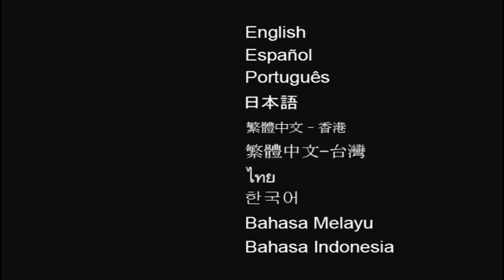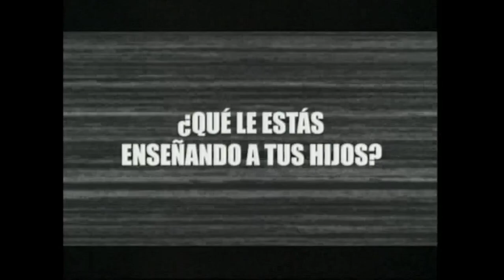Inicio DVD Frecuencia Mortal 2 2009 (Argentina)